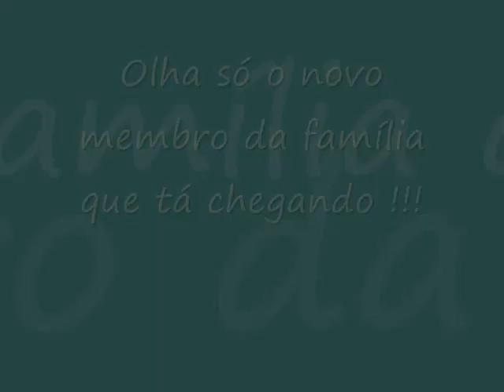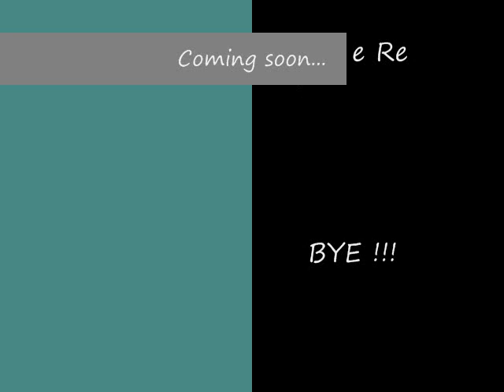Sushi - Our new dog and family member - Boston Terrier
Our new Boston Terrier puppy !